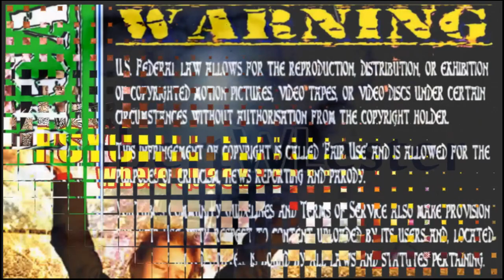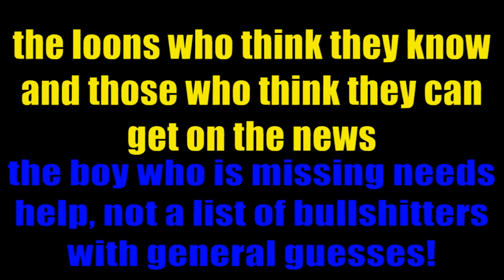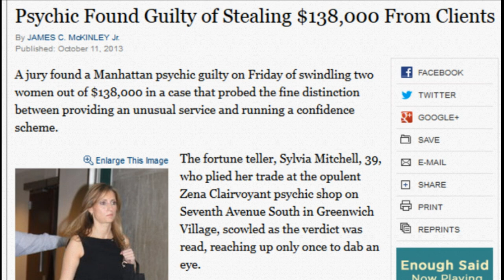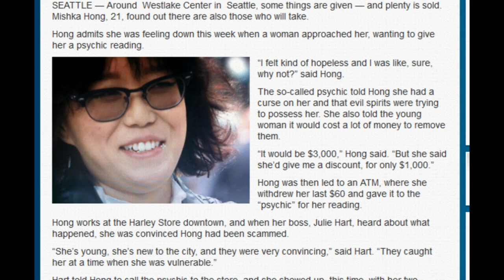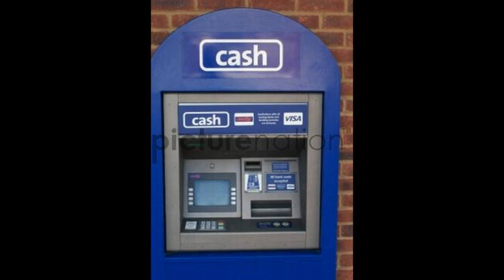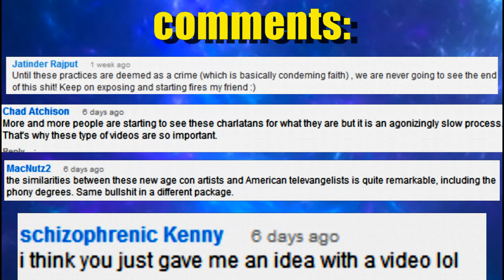Psychic Fraud: Lost Person Cases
Psychic detectives and psychic frauds.